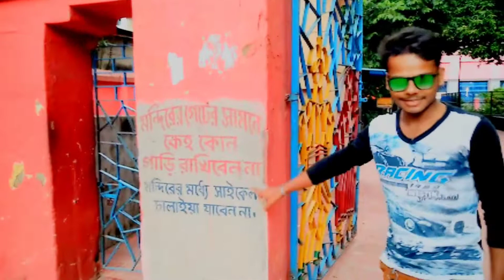Tripura sundori mandir || Historical temple in kolkata